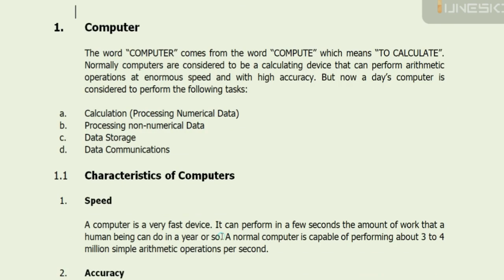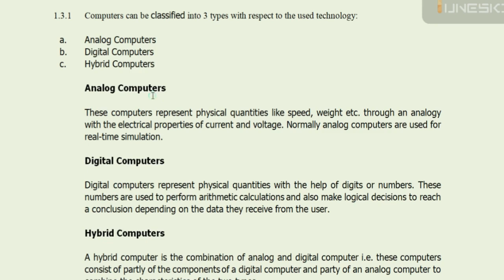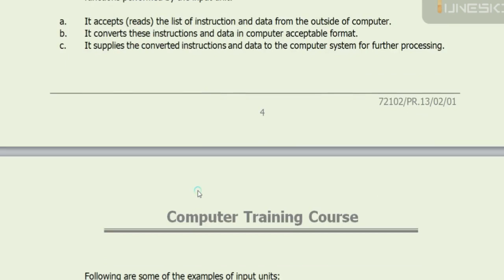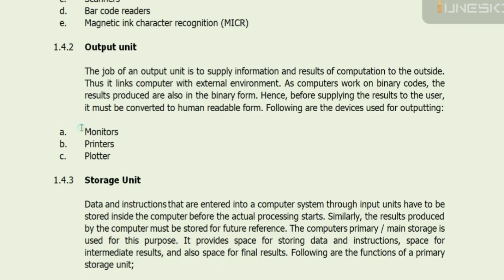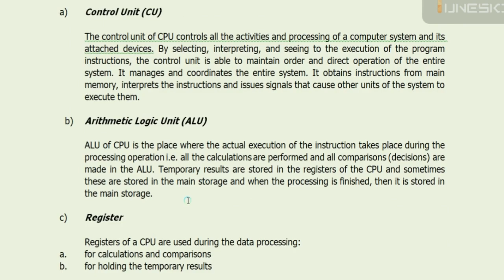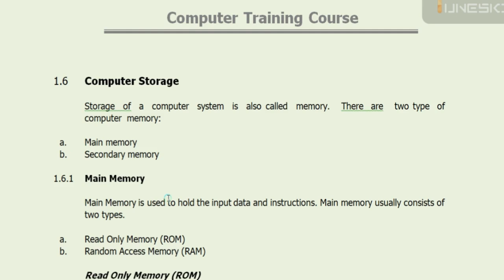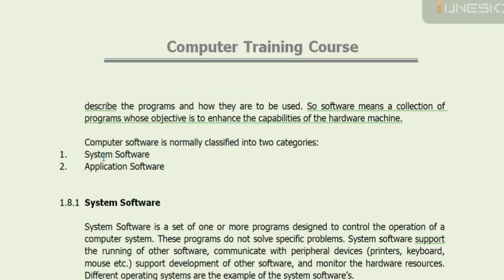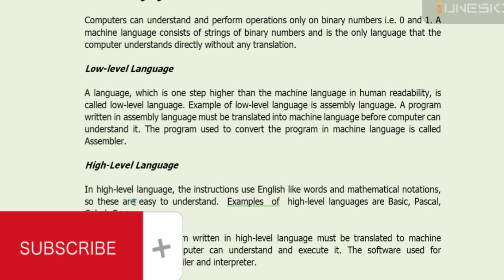Computer Training Course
Hi friends, In this video, I have brought you a short computer course from which you will be able to get the basic information about computers and at the same time this information will be useful in your interview, on this YouTube channel you will get knowledge of all types of articles related to home textile and also you will get all the work related to office in home textile and the work of MS Office Word, Excel. Complete information will also be provided about which you will be able to work in the office with great speed